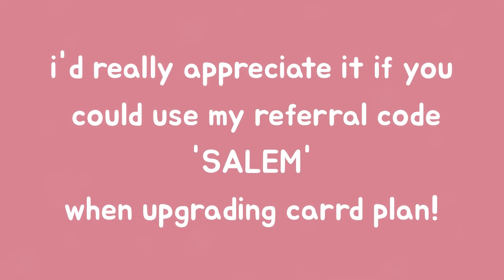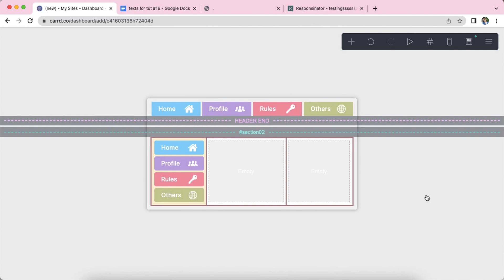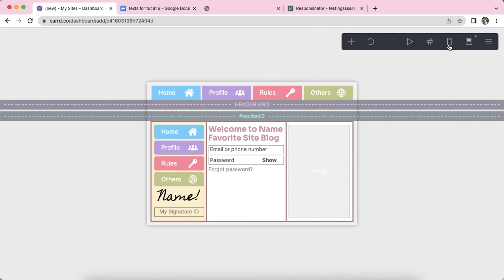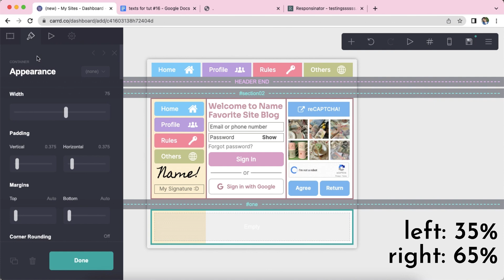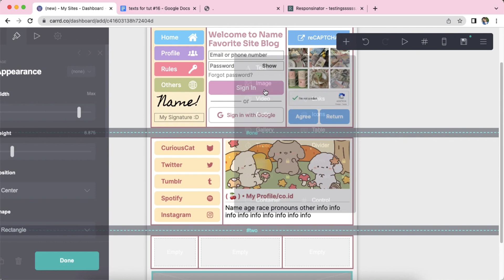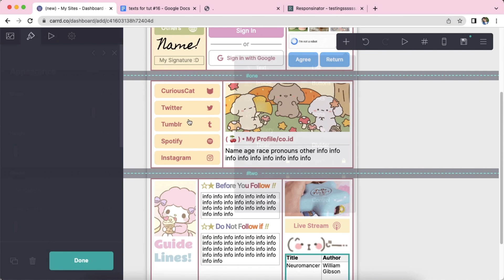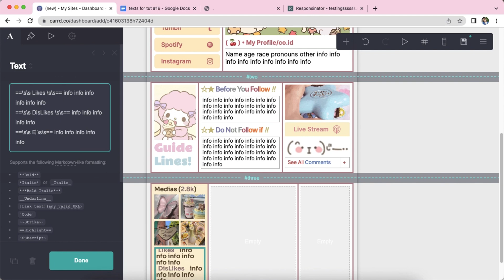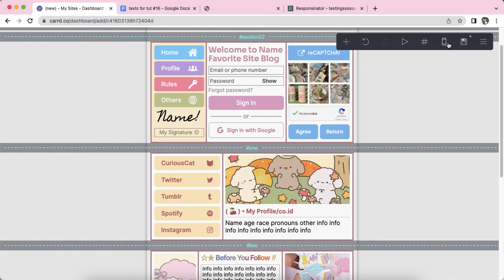cute interactive carrd tutorial - cr chiggiri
* credits to chiggiri for the carrd layout

♪ Storybook (Prod. by Lukrembo)

timestamps ⇣
0:00 - intro
0:06 - start
18:36 - results
18:48 - mobile version